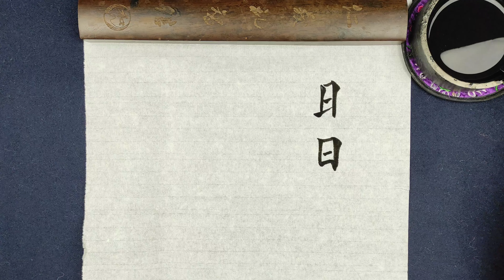Les différentes formes du caractère 明 dans la calligraphie chinoise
Calligraphie chinoise : les différentes formes du caractère 明 dans la calligraphie chinoise
Marouflartchine : Atelier de calligraphie et de peinture chinoises en ligne
(Tout matériel de calligraphie choisi par nos soins en vente)

Au cours de notre pratique calligraphique, nous rencontrons souvent des caractères que nous connaissons par coeur mais qui ont parfois un trait de plus ou de moins par rapport à ce que nous apprenons à l'école, voire avoir une transformation plus importante. Alors, ces caractères transformés sont-ils faux ou corrects ? Nous allons en discuter dans cette vidéo en prenant le caractère 明 comme exemple en démonstration. À tout de suite ^-^